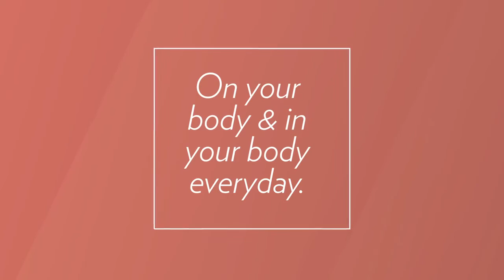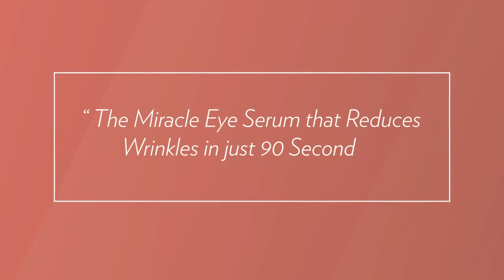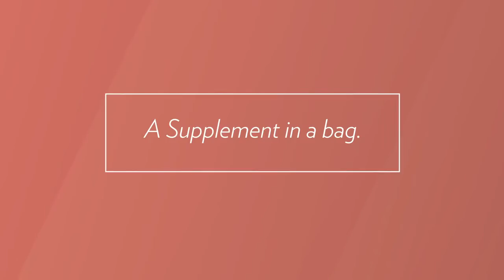Inside Out Beauty Solution short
The all new Inside Out Beauty Solution from Ariix.  Unleash the True You. What you put on your skin is just as important as what you put inside your body.